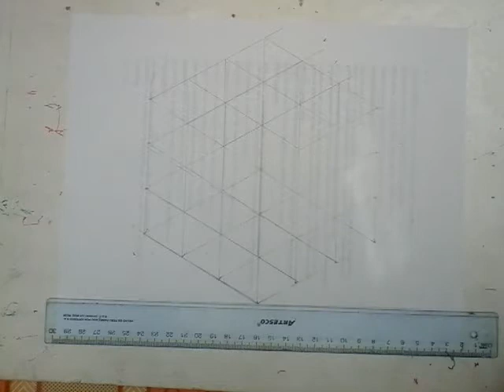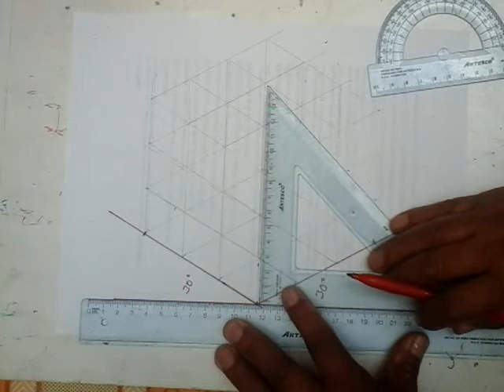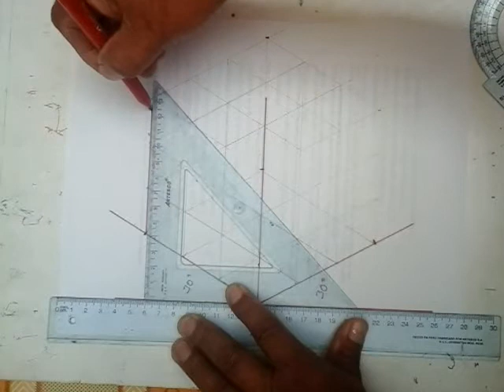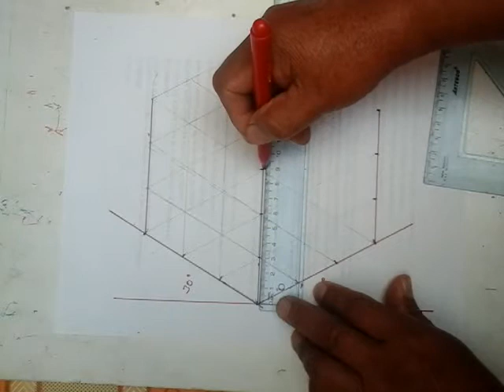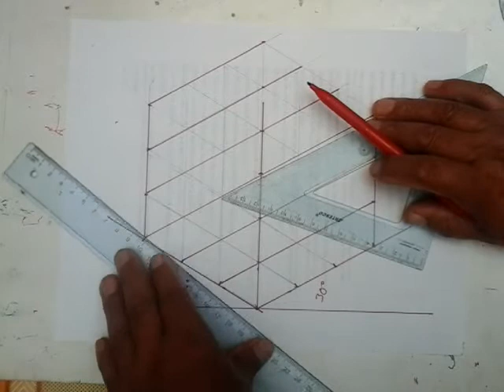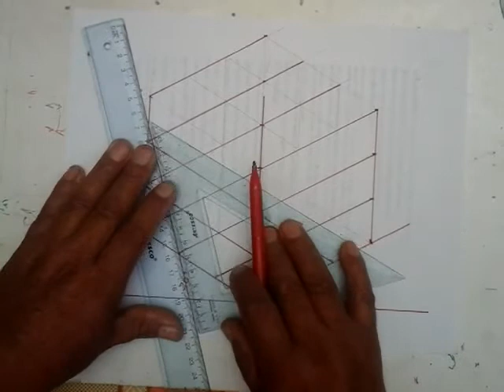ESTRUCTURA POR DESCOMPOSICIÓN INTERNA 2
El cubo es el único modulo, de ser fraccionado en un número ilimitado de partes idénticas